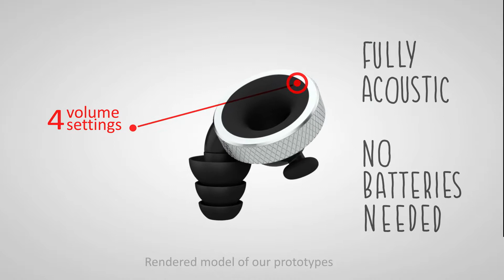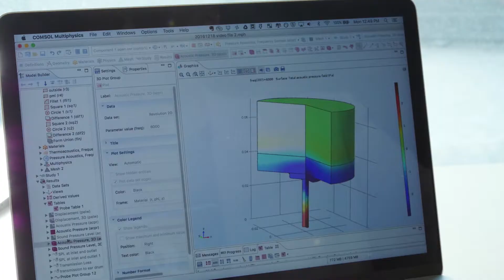Knops Earplugs Kickstarter film